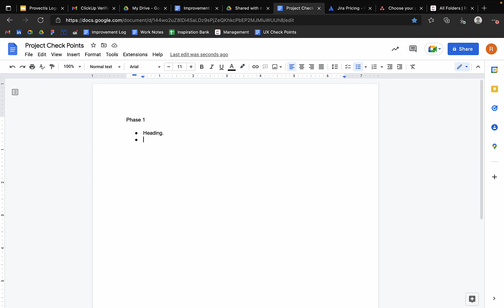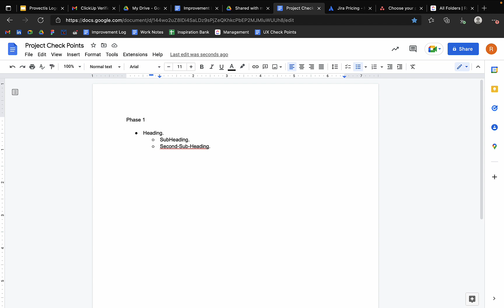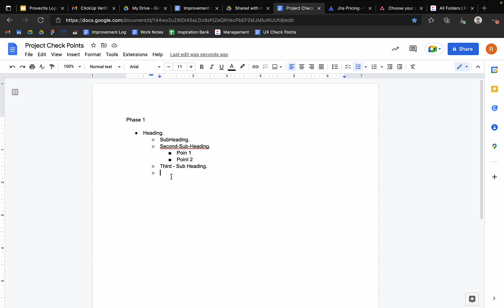How to Add Sub Heading and Nested Heading in Google Docs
or Visit

If you want to support the channel financially or want to donate, You can support via PayPal, Link is in the About Section (ONLY DONATE TO PROVIDE LINK IN ABOUT SECTION), You can also show your lovely support by Subscribing to the Channel.

OR

Join through my link and you will get an awesome discount on the Trading fee
Create Your Account Here to Get Discounts in Crypto

If you have any questions, please contact via social media platforms or the official website.